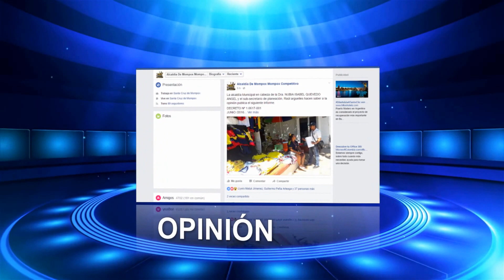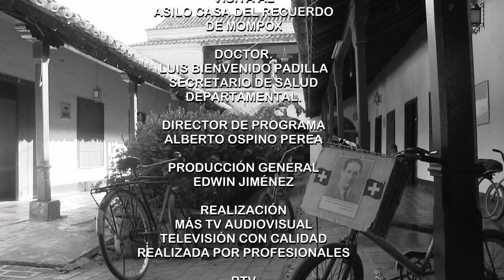ASILO CASA DEL RECUERDO MOMPOX